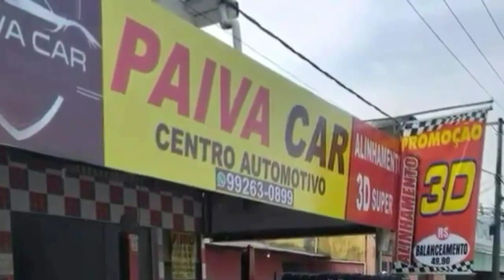Panda vs Boto da ilha do Risco - Torneio de penaltes